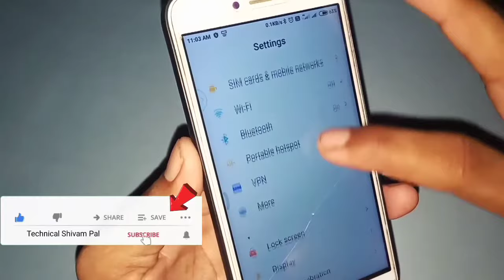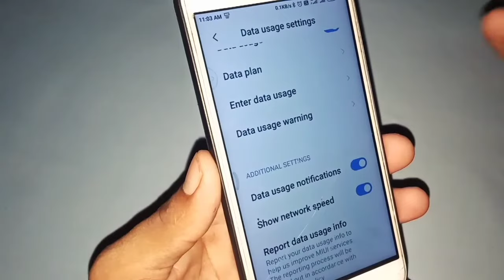data usage not show in notification panel | data usage show nahi ho raha hai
Friends, in this video, you have been told that if the data user is not coming in the notification, then how can solve this problem.